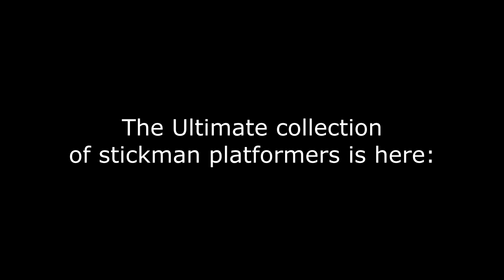Super Freaks Classic Pack v3.0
The Super Freaks Classic Pack has its biggest version yet!

--Escape the Spider Maze (2005)
--Super Freaks 1: The Search for Tikiman (2006)
--Super Freaks 1 Remastered (2016)
--Super Freaks 2: Scruffy's Quest (2007)
--Scruffy Rides Again (2007)
--Super Freaks 3: A Day in the Life (2008)
--Strato-Scruffy (2009, Completed 2023)
--New Quincy's Adventure (2014, Original by Kingnormal in 2006)
--Super Freaks: The Demo (SAGE 2016)

Escape the Spider Maze, the true first Super Freaks game, has been polished up and added to the Super Freaks Classic Pack!! In addition, all games have been enhanced and made gamepad compatible, which should help for playing these on the Steam Deck. Super Freaks 1 Remastered and New Quincy's Adventure in particular have been greatly enhanced since Classic Pack 2.0. Let me know if there are any pressing bugs I need to fix!